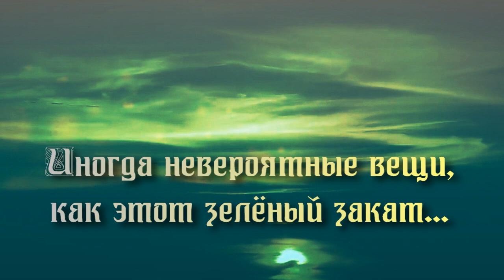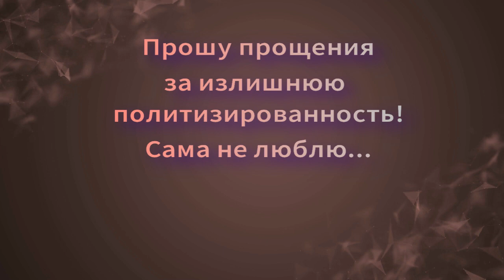Киев основал бухарский еврей из Хазарии? Д. Пучков и А. Скробач читают летописи.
Киев основал бухарский еврей из Хазарии? Дмитрий (Гоблин) Пучков и историк Александр Скробач читают летописи и хазарскую переписку, обсуждают книгу :   Голб Н., Прицак О. Хазарско-еврейские документы X века.  -  Москва - Иерусалим: Гешарим, 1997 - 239 с. Название видео-первоисточника: "Разведопрос - историк Александр Скробач про основание Киева".